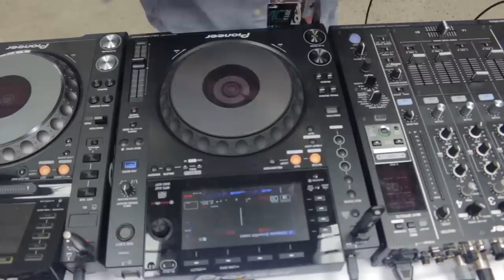Cotts & Ravine Pioneer CDJ900NXS Mix (Electro) w/ DJM900SRT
My current DJ setup, streaming gear and recommendations TRACKLIST
1. Tommy Trash - Fuckwind
2. Cazzette - Run for cover
3. Deorro - Crank It Up
4. Sander van Doorn & Yves V - Direct Dizko
5. FTampa - Kick It Hard
6. Dimitri Vegas & Like Mike, DVBBS & Borgeous - Stampede (Error 404 Bootleg)
7. Avicii - Dear Boy (Kronic Bootleg)
8. Nicky Romero vs Krewella - Legacy (Wildstylez Remix)

EQUIPMENT USED
Pioneer CDJ900NXS x 2
Pioneer DJM900SRT x 1
Pioneer HDJ2000 Headphones x 1
Sandisk Extreme 3.0 USB Sticks

RECORDING EQUIPMENT
Canon 70D
Soundforge Pro